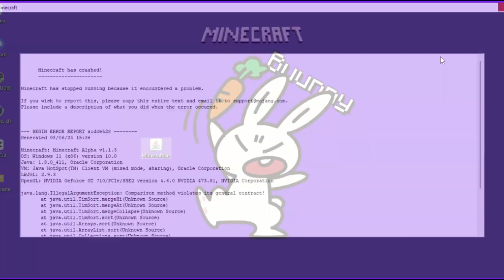Minecraft: ENCONTREI UM SOM MUITO ESTRANHO ! #1 o Inicio Minecraft Vídeos Assustadores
e Novos Videos e Lives Todos os dias